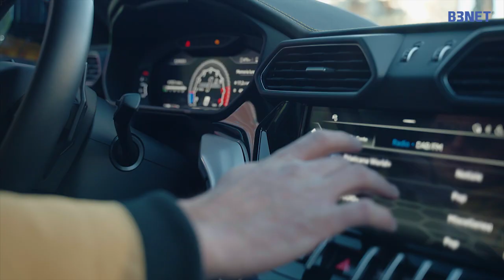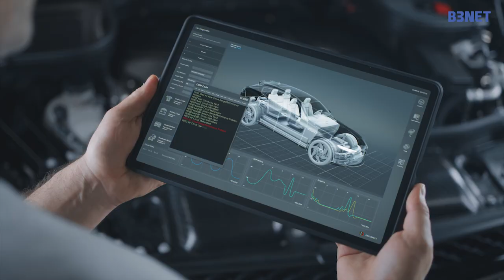AI in Automotive Industry | 6 Ways Artificial Intelligence is Transforming Automotive - B3NET Inc.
In today's exciting video, we're diving deep into the world of Artificial Intelligence (AI) and its transformative role in the Automotive Industry. From self-driving cars to enhanced safety features and improved manufacturing processes, AI is revolutionizing the way we drive and interact with vehicles.

Explore the Topics We Cover:

💡 Introduction to AI in Automotive :

Get a foundational understanding of AI's significance in the automotive sector.

💡 AI-Powered Autonomous Vehicles:

Discover how self-driving cars are becoming a reality, reshaping our daily commute.

💡 Enhanced Safety Systems:

Learn about AI-driven safety features that are making roads safer for everyone.

💡 Predictive Maintenance:

Explore how AI is helping in proactive vehicle maintenance, reducing breakdowns and costs.

💡 Smart Manufacturing:

Witness the transformation of automobile manufacturing through AI-driven automation.

💡 AI in Customer Experience

Understand how AI is enhancing the overall customer experience in the automotive industry.

Whether you're a tech enthusiast, a car aficionado, or simply curious about the future of transportation, this video is packed with insights you won't want to miss!

Join us in this journey as we unravel the profound impact of Artificial Intelligence in the Automotive Industry.

Thank you for tuning in! We look forward to sharing more exciting AI-related content with you.